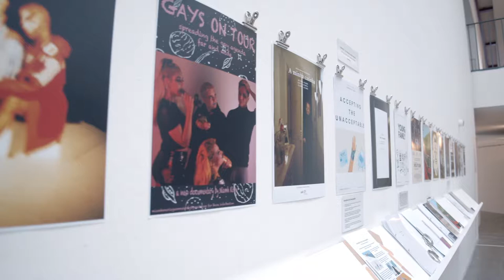Shannon Hall | BA (Hons) Animation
Meet Shannon Hall, a student graduating from BA (Hons) Animation at London College of Communication.